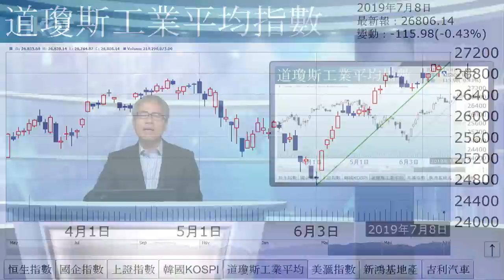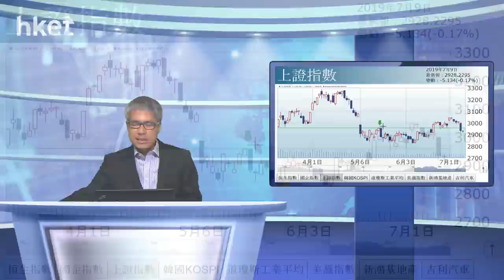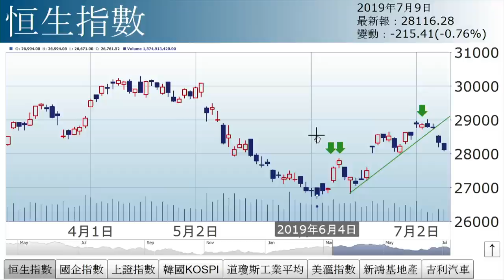孫運喜︰死亡交叉（2019年7月9日）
【香港經濟日報】《iMoney》主編孫運喜表示，恒指企28000邊，後市要看外圍多個因素。……（更多內容：